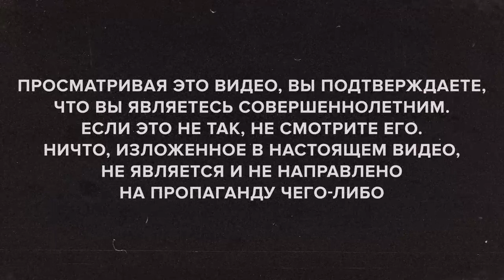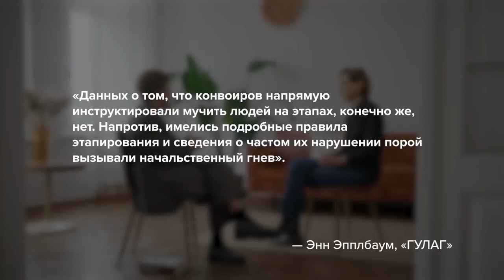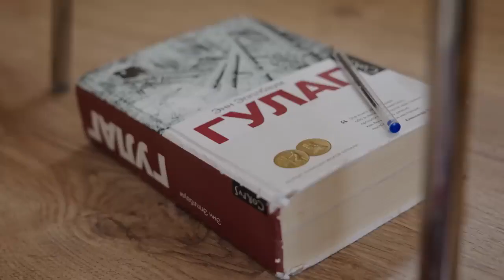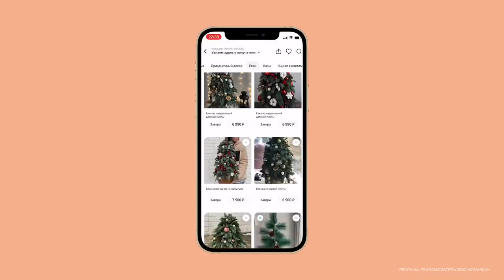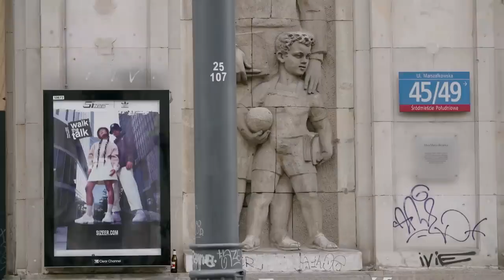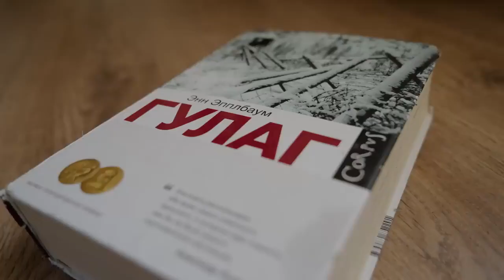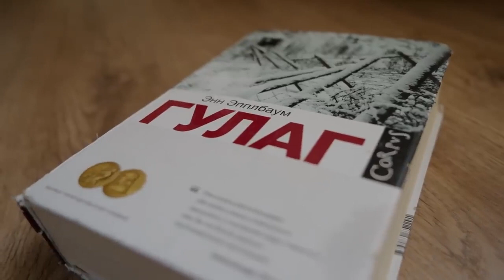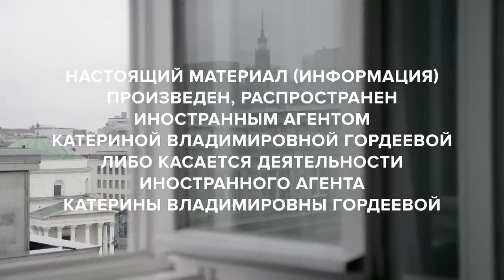Discussing my book Gulag with Katerina Gordeeva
I met with Gordeeva in Warsaw to discuss the tragic consequences of the Gulag.